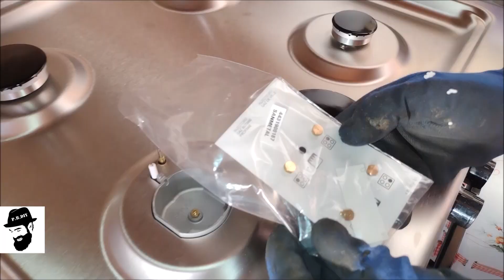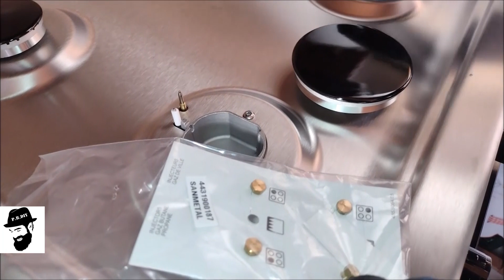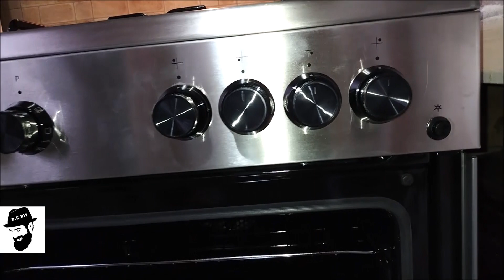Come fare prima installazione Forno e Piano cottura Fai da Te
Link x acquisto cucina
ALCUNE DELLE MIE ATTREZZATURE:
SEGA A NASTRO COMPA
LEVIGATRICE NASTRO COMPA
LEVIGATRICE OSCILLANTE SCHEPPACH
TRONCATRICE COMPA
LEVIGATRICE NASTRO SKIL
LEVIGATRICE RUPES
SEGA CIRCOLARE SKIL
SEGHETTO ALTERNATIVO BOSCH
DEMOLITORE SKIL
SMERIGLIATRICE HITACHI
SMERIGLIATRICE BOSCH
SMERIGLIATRICE DE WALT
SMERIGLIATRICE DE WALT BATTERIA
SMERIGLIATRICE METABO
SALDATRICE INVERTER VIGOR
SALDATRICE A ELETTRODO DECA
MASCHERA SALDATORE
PIALLETTO EINHELL
AVVITATORE IMPULSI TECCPO
AVVITATORE BRUSHLESS TECCPO
SMONTAGOMME TECCPO
MOLA DA BANCO COMPA
TRAPANO A COLONNA
STAZIONE SALDANTE